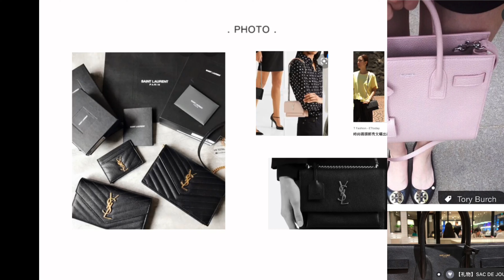YSL / SAINT LAURENT 聖羅蘭 BAG 491715&413049&477477&533026單肩包/斜挎包/手提包星星包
Product Info Page (Hong Kong Shop Tax-Free):
WeChat: vip91038328